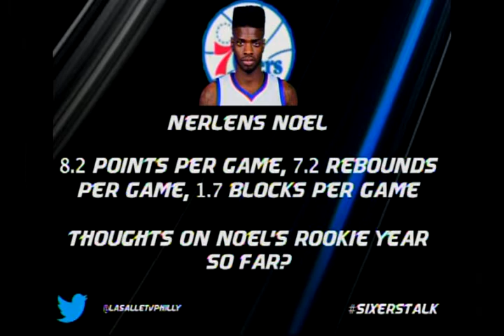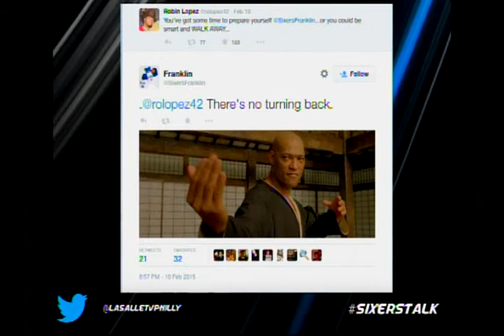SportsTalk Philadelphia #1515 2-12-15